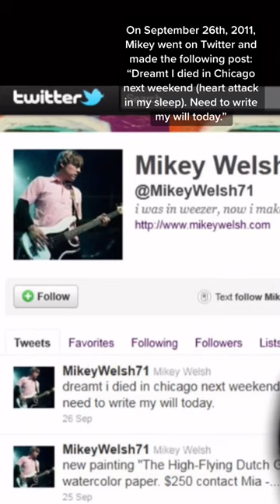What do you think?